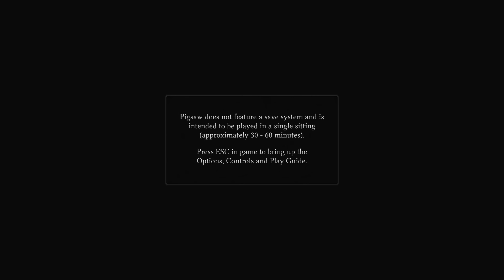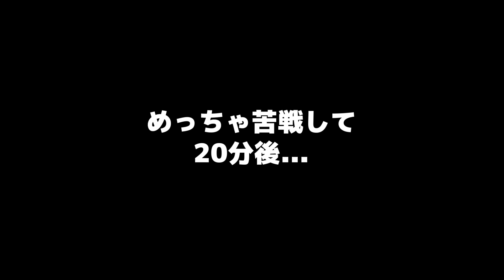世にも恐ろしい「人間の処理場」から脱出するホラーゲームがやばすぎる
ちょうどいい難易度で面白かった。